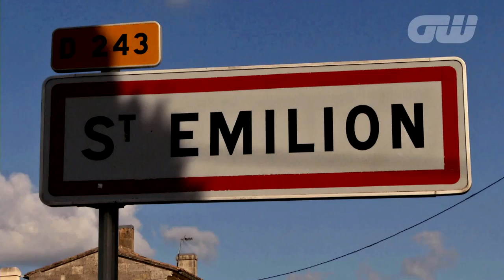GW Destination: Saint Emilion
Here we visit Saint Emilion where the Mourgue D’algue family along with Tom Doak are set to build a stunning new course